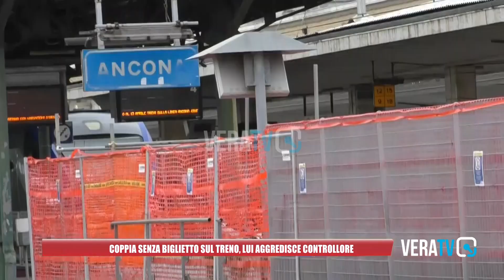Ancona - Coppia senza biglietto sul treno, 41enne aggredisce il controllore: denunciato